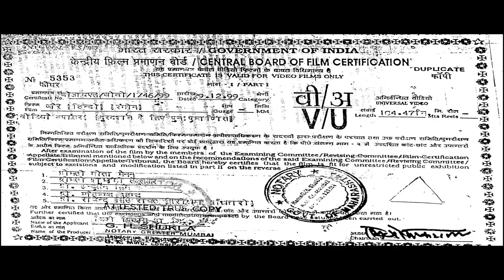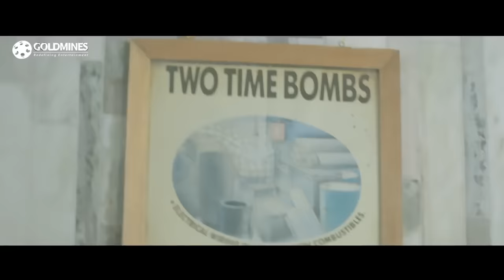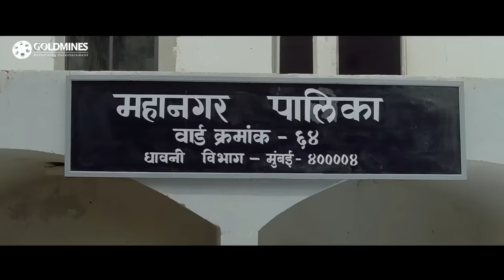सनी देओल की सुपरहिट एक्शन हिंदी मूवी ज़ोर l सुष्मिता सेन, मिलिंद गुनाजी l Zor (1998)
When a police commissioner is accused of treachery, his son sets out to fight corruption and restore his father's dignity and pride.

Movie:- Zor (1998) | ज़ोर
Starcast:- Sunny Deol, Sushmita Sen, Milind Gunaji, Om Puri, Anupam Kher, Farida Jalal, Laxmikant Berde